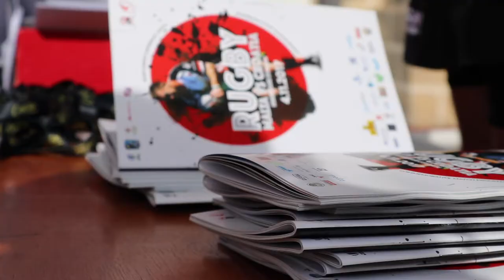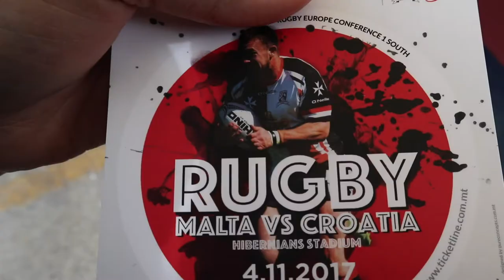My 1st Rugby game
Hello there,
This vlog is about my 1st Rugby game ever... I got invited by Malta photographic society and Malta national rugby team to go and practice sports photography I got to meet amazing people and almost got hit in the head by a flying ball few times but it was a great fun and good experience.
If you want to see the photos please check my Flickr account

📹 Cameras Used in this Vlog:
💿 imovie
🎼 Songs by JoshWoodward